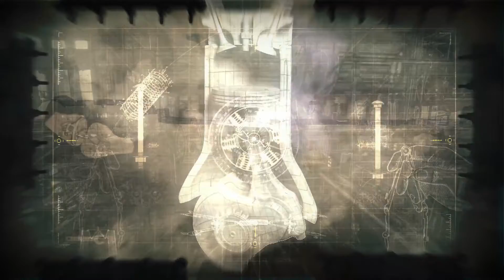Kayanis - "Atate" 2015, the album version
Due to some minor changes to the mix and master, I decided to upload the final version - which actually appeared on the album - alongside the early promo version, which is still there for your enjoyment.

From Transmundane, released March 23, 2015. The album is available at kayanis.bandcamp.com

The original material was heavily edited.
animation & animation artwork by jörg vogeltanz (institute for stage design).
creative contributions: matthias frank, christian gschier, gerriet k. sharma, franz zotter
The authors of the original work in no way endorse this production.
The music is copyright protected.